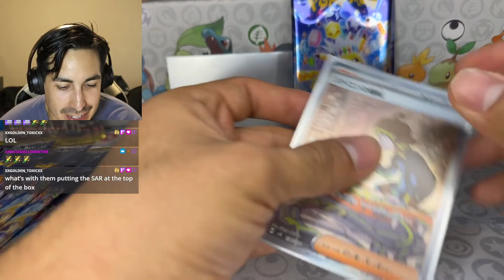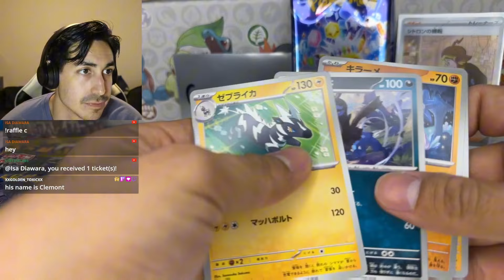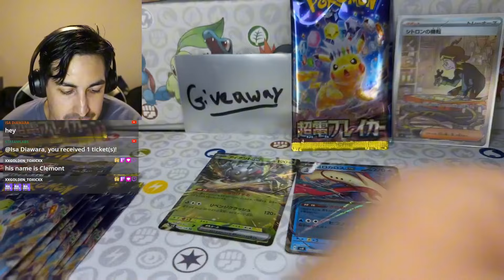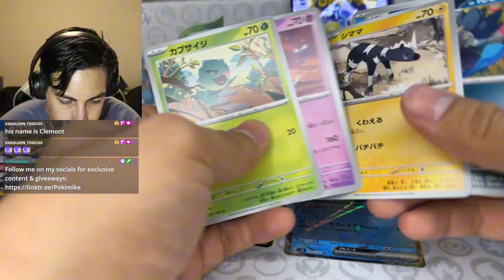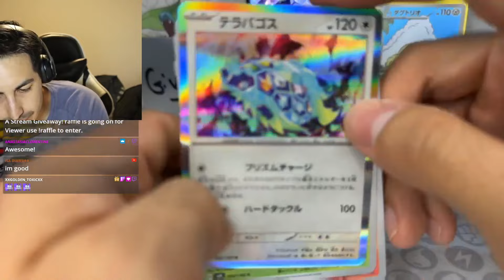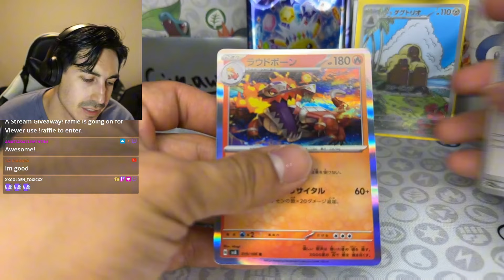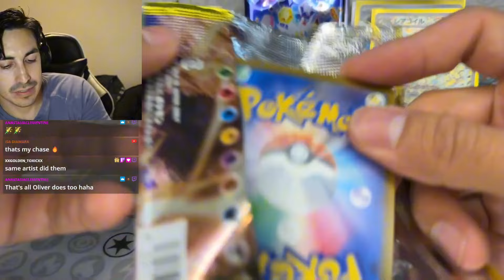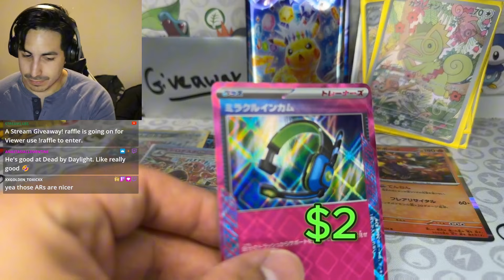The Best New Pokemon Cards all in the same box?! (Giveaway)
1 viewer will be chosen at random to win FREE cards from the video!
to enter simply:
2. Like this Video
3. Leave a comment letting me know your favorite card from the opening!

Welcome, Trainers! Today, we’re diving into the excitement with a full booster box opening of the latest Japanese Pokémon card set – Super Electric Breaker! 🐉⚡ This set is packed with electrifying Pokémon, gorgeous artwork, and stunning ultra rares! Let's see what rare and powerful cards we can pull from this electrifying set!

Get ready for some incredible pulls as we tear through this Japanese booster box! From shiny electric-type Pokémon to legendary rares, there’s no telling what surprises await us. If you're a fan of Pokémon card collecting, unboxings, or just love seeing those rare cards pop up, make sure to watch till the end!